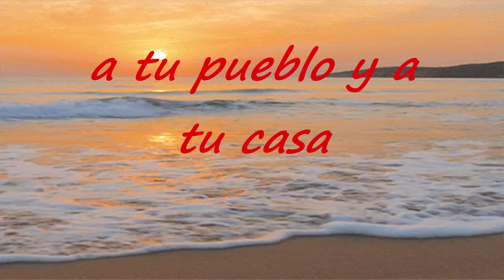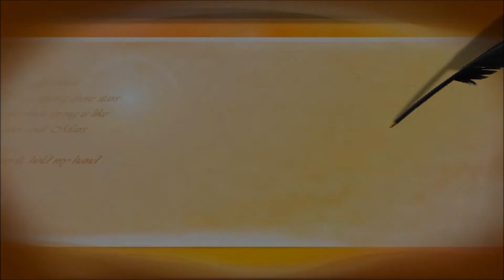Jesucristo Ven A Nosotros